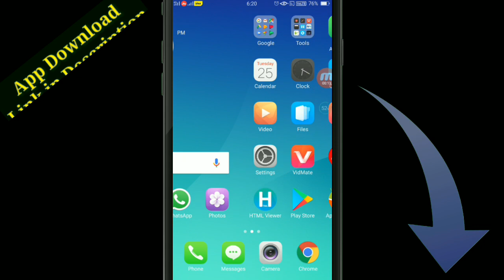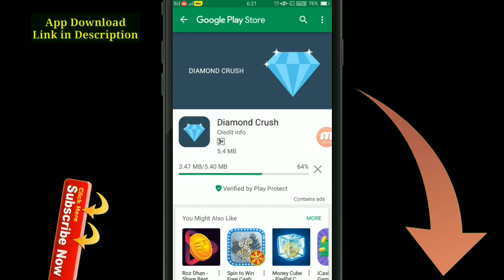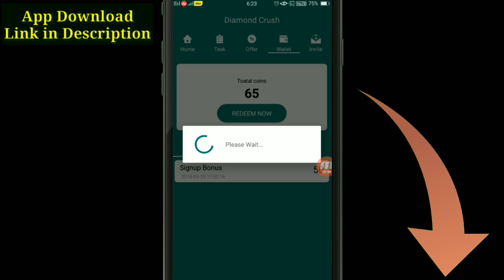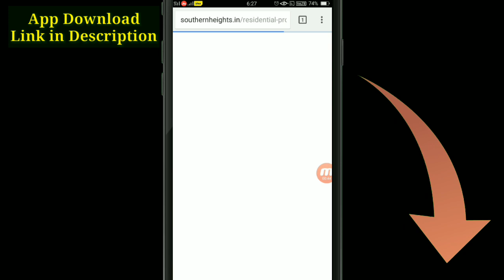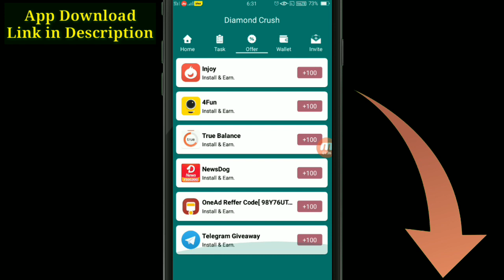Diamond-crush Earn ₹16,496-/monthly paytm cash for girl student best trending offer App.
Diamond-crush Earn ₹16,496-/monthly paytm cash for girl student best trending offer App.Earn Rs. 16,000/- Paytm Cash Per month By Working 5 Minutes Only !! Internet duniya.

 जरूर पढ़े इस Massage 👇👇👇 को

दोस्तों वीडियो में बताए गए App Technical Problem के  कारण New App अपडेट हो कर नई एप Update लांच हुआ है इस पर काम करके और भी ज्यादा पैसे कमा सकते हैं

Hello, This is Cash Credit App about Business and Money, I Wish that you Install it..

इस App को install करके Sing_up करें तुरंत मिलेगा ₹220 आपके wallet में

यह अभी-अभी लॉन्च हुआ है, install करते ही ₹100 तुरंत आपके wallet में

How to Earn Unlimited Free Paytm Cash New Application 2018 !! Paytm Users.

Earn Rs. 16,496/- Paytm Cash Per Month By Working 5 Minutes Only ! Internet duniya channel.
Note:- Register With your gmail account Only To Get Payment.